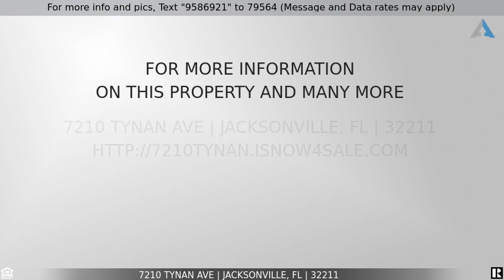Priced at $399,888 - 7210 TYNAN AVE, JACKSONVILLE, FL 32211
New Construction

Ask about our rate buy down! NEW CONSTRUCTION WITH UPGRADES! Peaceful backyard with mature trees and views of the pond.Featuring 4 bedrooms / 2 full baths / 2 car garage over 2,000 sq ft w/ open floor plan. Plenty of room in backyard for relaxation and watching your pets and children play!Gourmet kitchen w/ white cabinets, granite countertops, SS appliances, large functional kitchen island and extra cabinet nook perfect for a morning kitchen! You'll appreciate luxury vinyl plank wood floors, tray ceiling in master, walk in closet, double size vanity w/ his and hers sinks, walk in tiled shower w/glass, dual access to laundry room, gutters and more! Close to Southside blvd and just a short commutet to beach and downtown. This affordable new home won't last long.